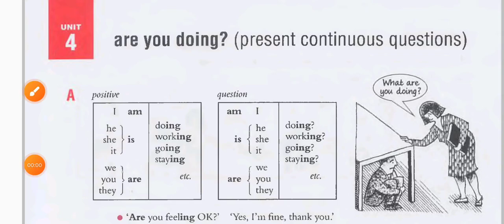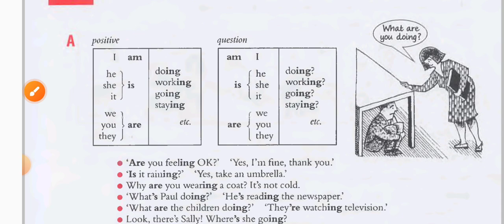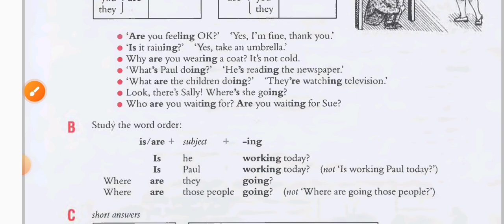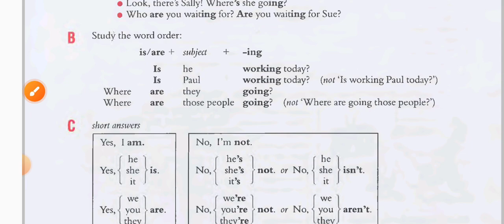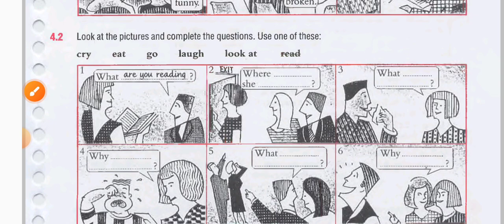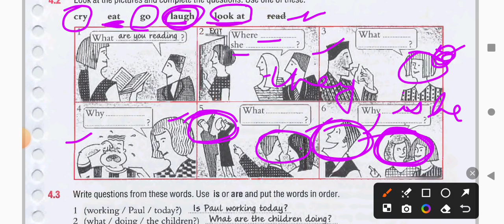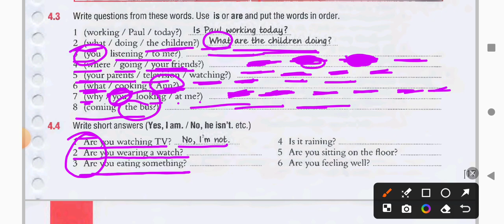Essential English Grammar Raymond Murphy. Essential English grammar Unit 4. present Cont Tense.